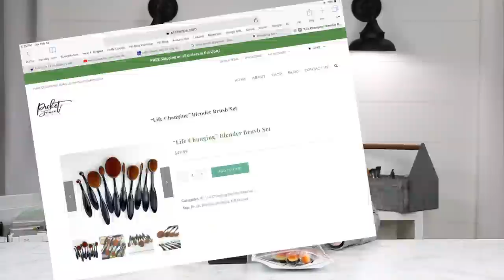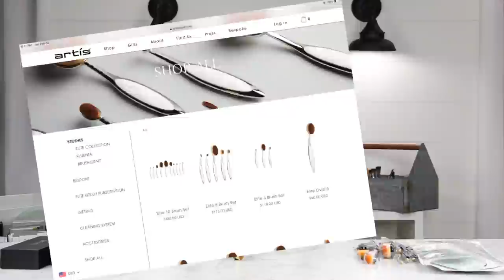Amazon Makeup Brushes Vs Life Changing Blender Brushes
In this video I show you both the Amazon Makeup Brushes and the Picket Fence Life Changing Blender Brushes used for blending ink on paper.  I paid for these products myself. This video satisfied my own curiosity.

I labeled the products wrong at the end of the video. I apologize. I will have to fire my editing gnomes.

Music by: My husband makes my music on Garage Band for me.

Amazon, Blick Art Materials, Scrapbook.com, Tonic Studios, Spellbinders, Neat & Tangled, Simon Says Stamp, Queen & Co. and My Favorite Things Links  Disclaimer

At no cost to you, I will receive a very small percentage of the sale generated from the link I provided. Amazon prices change constantly, double check that you are paying a fair price.  Try supporting your local scrapbook store or online retailer that provides us with our awesome supplies.

• Amazon.com: VIVII 10-Piece Professional Oval Toothbrush Makeup Brush Set...
[ Amazon US ]

• Ranger Ink - Simon Hurley - Dye Ink Pad - Clear Skies

• Tim Holtz Distress Oxide Ink Pad TUMBLED GLASS Ranger

• My Favorite Things MINI CLOUD EDGES Mix-ables Stencil MFT